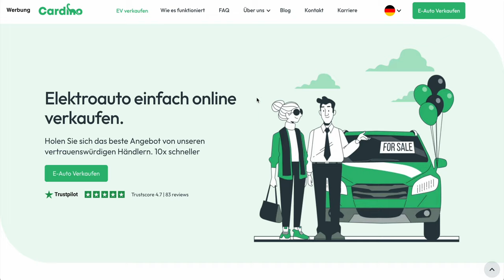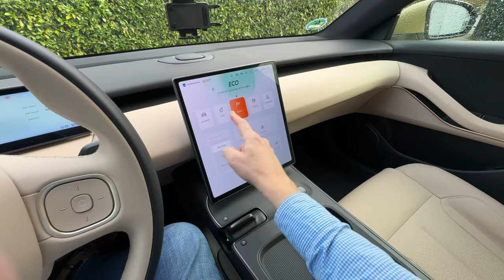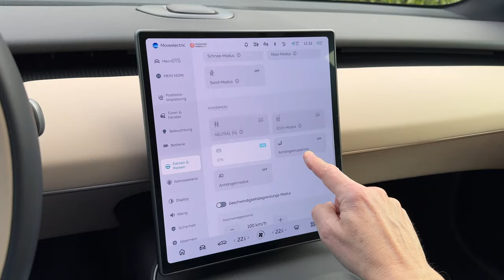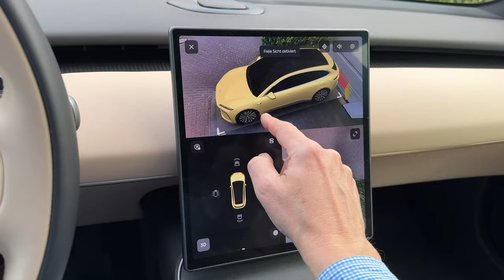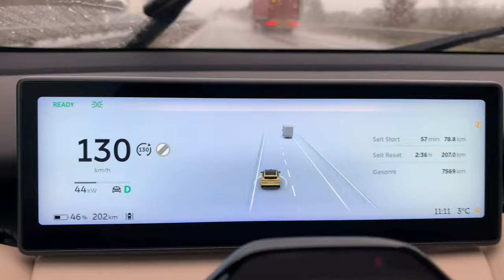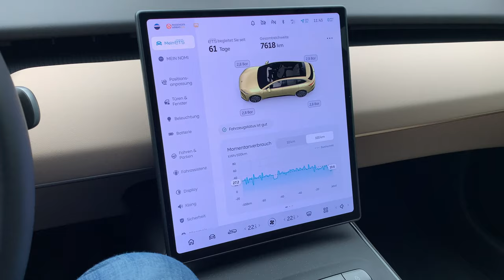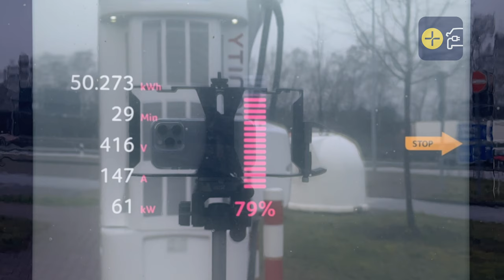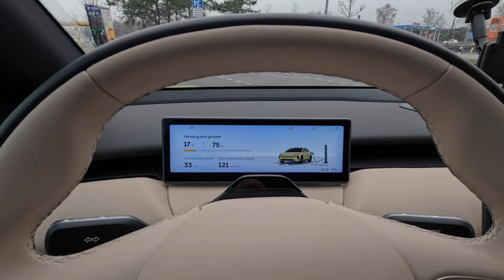Nio ET5 Touring - Endlich ein Elektro-Kombi - Durstig auf der Autobahn, Praxistest und Ladekurve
Mit dem Nio ET5 Touring gibt es endlich einen schicken Elektro-Kombi. Bei strömendem Regen auf der Autobahn muss der ET5 Kombi seine Reichweite und Praxistaugklichkeit unter Beweis stellen. Passt der Hund rein? Wie ist der Reisekomfort und die Software? Wie schnell lädt er wirklich? Passt der Preis? Wie der ET5 Touring sich geschlagen hat und warum ich in einem Punkt doch etwas überrascht war, erfahrt ihr hier in diesem Video.

Anzeigen:
Gebrauchtes E-Auto verkaufen?

Maingau Autostrom:
Du bist auf der Suche nach einer flexiblen Ladelösung für Dein Elektroauto? Dann bist Du bei Maingau richtig